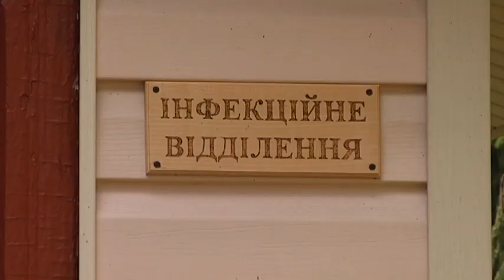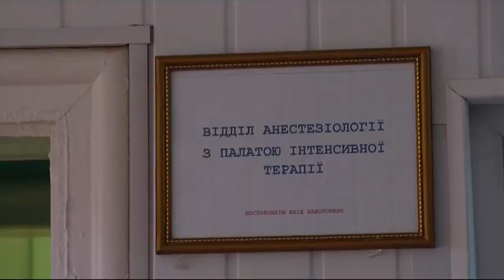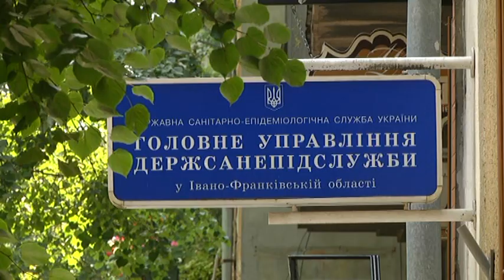NN 170726 SJ OTRUYILYSYA